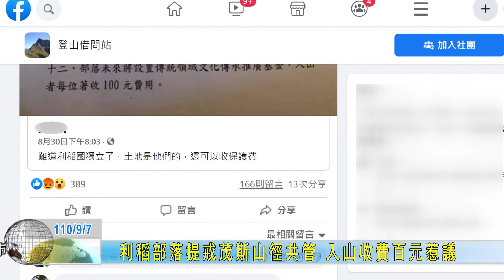20210907 利稻部落提戒茂斯山徑共管 入山收費百元惹議